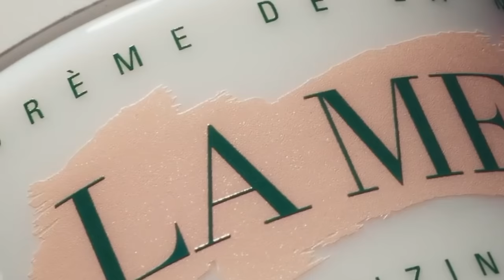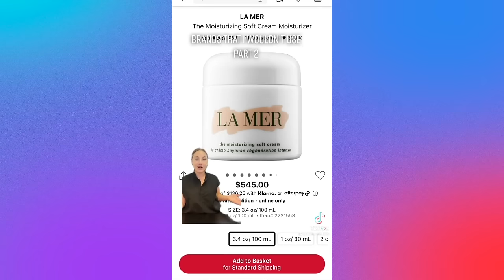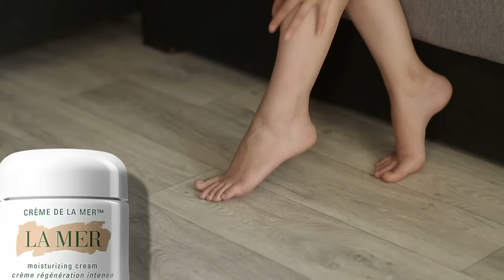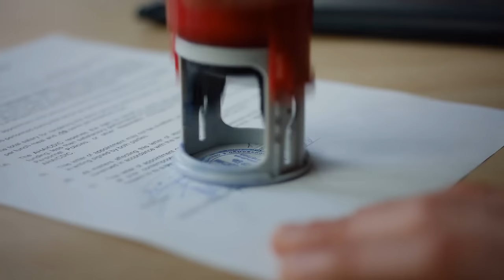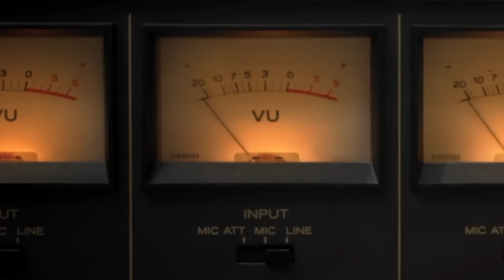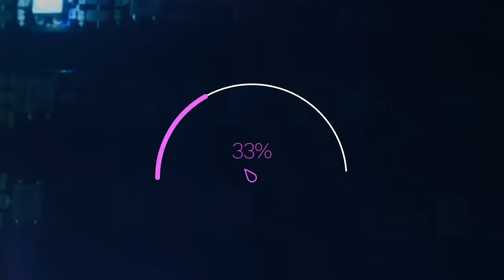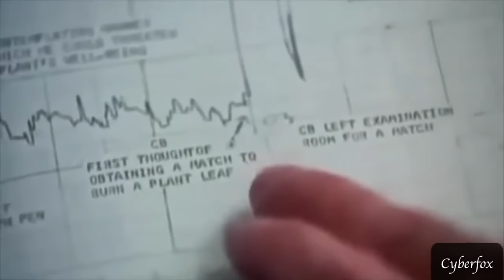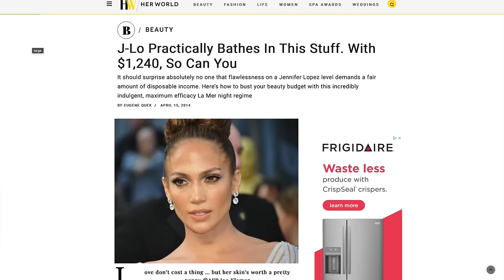The Ugly Truth: Why Do Youtubers HATE La Mer? | BJ Investigates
Now, if you’ve ever tried to research La Mer anywhere on the internet, you were probably told that crème de la mer was overpriced, not worth the hype, and not actually that good. Today I'm investigating the truth of these allegations.